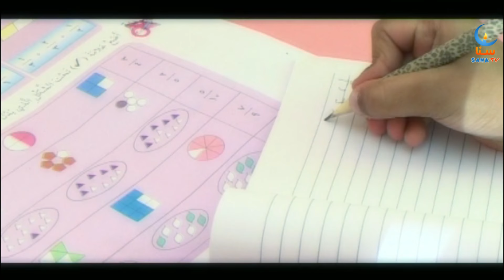غدير | قناة سنا SANA TV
غدير غدير كماء الغدير ** ووجه بريء وقلب طهور

تحب الحياة تحب الصلاة ** وتلقى الصديقة بالبسمات

غدير صفاء ، غدير نقاء ** طفولتها فرحة وعناء

مع اليتم عاشت حياة الطفولة ** وظلت كزهرة روض جميلة

رعاها الإله بعطف عجيب ** فرقت لها مؤمنات القلوب

أفاضت عليها عطاء جزيلاً ** فكانت عن الوالدين بديلا

ترتب غرفتها في الصباح ** تطيع الكبار وتهوى النجاح

 وفي العلم تسموعلى الأصدقاء ** وللأبوين تسوق الدعاء

غدير تحب إله السماء ** وفي الصبح تشكره والمساء

وصارت تعيش الهنا والسرور ** تكاد بغير جناح تطير
غدير - اغاني اطفال - اناشيد اطفال - قصص اطفال - اناشيد تربوية - اغاني باللغة العربية الفصحى - arabic children songs - arabic songs for kids